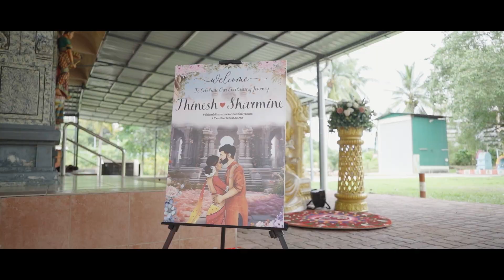Thinesh & Sharmine Wedding Montage